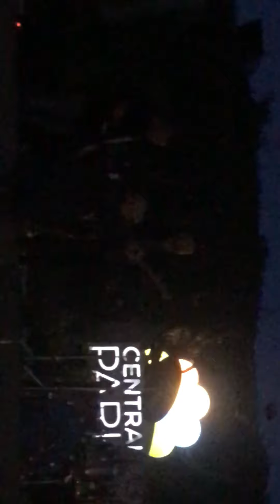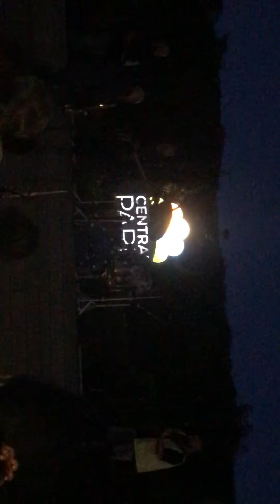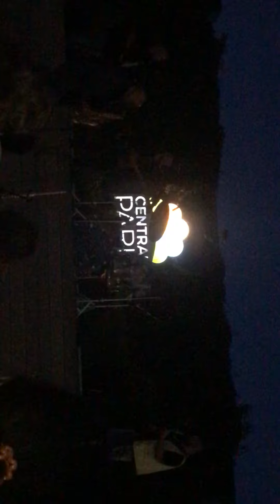Martin Valihora & KING Ivan Veres OC CENTRAL 03/09/2020 part 01